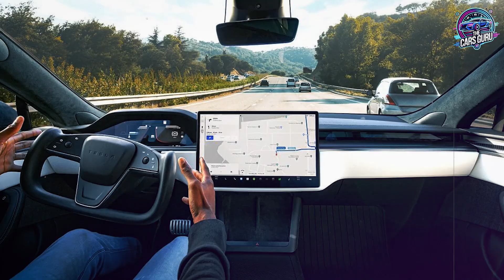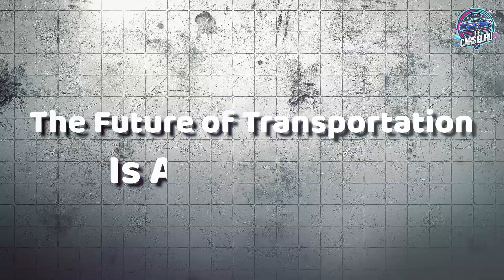Tesla’s New Engine carbon wrapped Just Changed the EV Game Forever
Tesla just dropped a motor so advanced, it’s shaking the entire EV industry to its core. No gears. No lag. No limits. In this video, we break down what makes Tesla’s carbon-wrapped motor a leap beyond anything on the road today—and why it could mark the end of the competition as we know it. From insane performance to full system integration with AI and battery tech, this is more than innovation… it’s total domination.
Stick around to see how this breakthrough could change the future of cars—and what Tesla is already planning next.

Tesla carbon wrapped motor explained

What is Tesla’s new electric motor

Tesla EV motor breakthrough 2025

Elon Musk carbon fiber rotor

Tesla carbon fiber motor speed

Tesla new motor vs Lucid

Tesla vs BYD technology comparison

Tesla 4680 battery and motor integration

How Tesla builds its motors

Tesla new motor vs gas engines

Why Tesla motors are more efficient

Tesla performance innovation 2025

Tesla AI and self-driving updates

Tesla motor cooling system

New Tesla EV architecture

Tesla engineering advancements 2025

Elon Musk new motor announcement

Tesla motor range improvement

Tesla vs legacy automakers

How Tesla builds smarter EVs

What is Tesla’s carbon-wrapped motor?

How fast is Tesla’s new electric motor?

Is Tesla’s new motor better than Lucid’s?

Why don’t other EV makers use carbon fiber motors?

What’s the difference between Tesla’s old and new motors?

How does the Tesla 4680 battery work with the new motor?

Will this Tesla motor increase EV range?

What makes Tesla’s motor more efficient?

How will legacy automakers respond to Tesla’s breakthrough?

Can anyone catch up to Tesla in electric vehicle technology?

🔖 25 High-Impact Hashtags (with and without #)
With #: